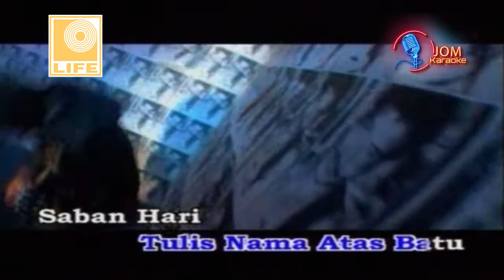Usof (Baji) - Joget Kenangan Manis (Official Music Karaoke)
Title: Joget Kenangan Manis
Artist: Usof (Baji)
Lirik: S Atan
Label: Life Records Malaysia

Lirik

Riuh kicau unggas rimba
Langit biru kala senja
Kini engkau jauh dari mata
Hati ku merindu tiap masa

Pagi hari pergi pekan
Pakai baju bunga-bunga
Bila hati sedang kesepian
Ku tulis untukmu surat cinta

Memanglah adatnya berkasih
Berpisah selalu gelisah
Terbayang kenangan yang manis
Terasa kau ada bersama...

Padamu hai si jantung hati
Dalam tidur ku termimpi-mimpi
Selagi kita berjauhan
Hati rindu tiada tertahan

Kalau pergi Kuala Kubu
Tulis nama atas batu
Saban hari ku menanti waktu
Pulanglah segera kepada ku

Memanglah adatnya berkasih
Berpisah selalu gelisah